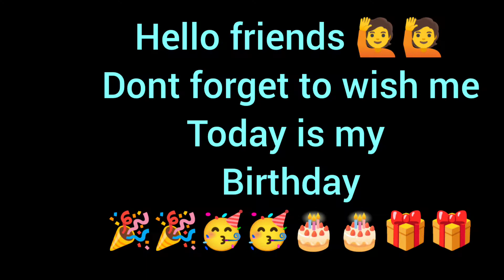इन गर्मियों के फूलों से सजा लीजिए अपना बगीचा। अभी लगाए ये फूलों के पौधे। Wish me Happy Birthday 😍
इन गर्मियों के फूलों से सजा लीजिए अपना बगीचा। अभी लगाए ये फूलों के पौधे। Wish me Happy Birthday 😍aaj ki video aise summer plant par hai jo permanent plants hai or garmiyo mein khub flowering karte hai.,,gardening summer flowers